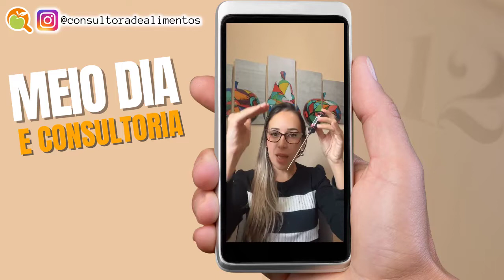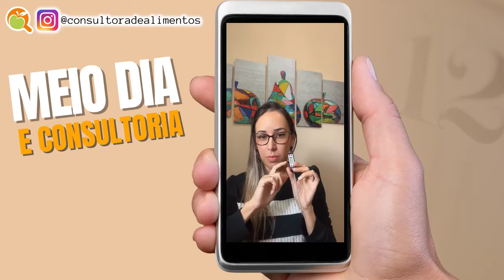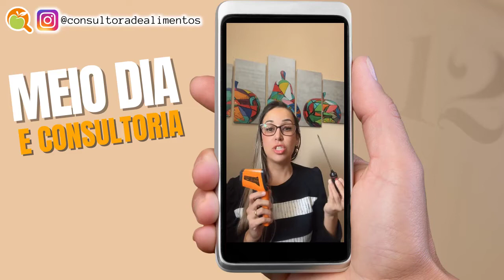TERMÔMETROS UTILIZADOS EM SUAS CONSULTORIAS DE ALIMENTOS I MEIO DIA E CONSULTORIA